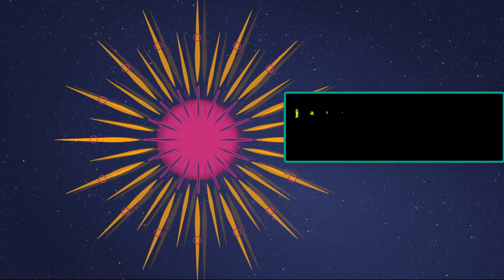মফিজ ও মায়ার নতুন গান | কন্যা তোমার দুষ্টু চোখে পাগল করেছে আমায় | mofij song 2022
wellcome to my Official you tube channel
jatra Mala bd

আপনাকে অনেক অনেক ধন্যবাদ আমাদের  jatra Mala BD ইউটিউব চ্যানেল টি ঘুরে দেখার জন্য।ধন্যবাদ।
বাংলার আকাশে বাতাসে মিশে আছে গ্রাম বাংলার ঐতিহ্য বাহী যাত্রা পালা গান।
আমাদের সকল প্রচেষ্ঠা আপনাদের জন্য, আমরা আপনাদের মনের আনন্দ দেওয়ার জন্য সারা বাংলা ঘুরে ঘুরে যাত্রা গান,  বাউল গান,ভাটিয়ালী গান,জারি সারি গান,গাজির গান ,ঘেটু গান ,কবি গান,কিচ্ছা গান ও আরও সকল ধরণের গান আপনাদের সামনে হাজির করার প্রত্যাশায় আমাদের এই ইউটিউব চ্যানেল।  jatra Mala BD.

    প্রযোজক
আরিফ সরকার